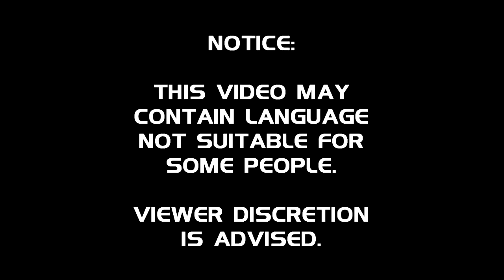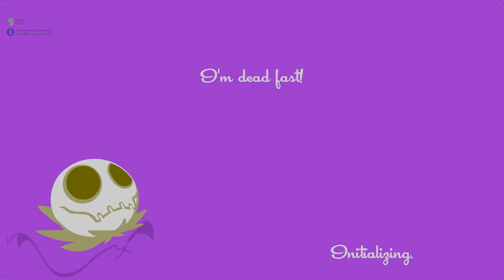SpeedRunners with Deni | 2018/08/27 (1)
SpeedRunners with some friends. Enjoy.